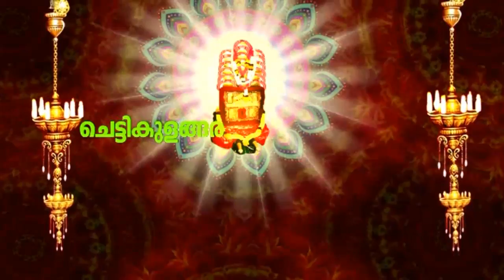Chetti Kulangara Hindu Devotional Songs Malayalam Kuthiyotta pattukal